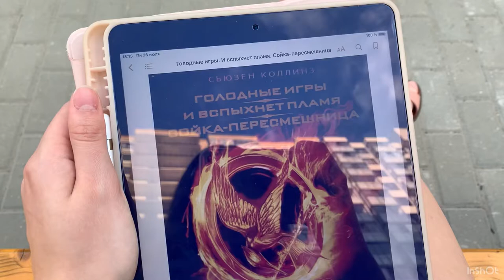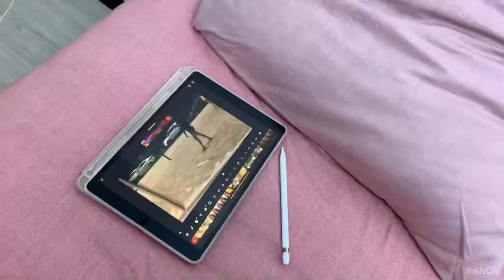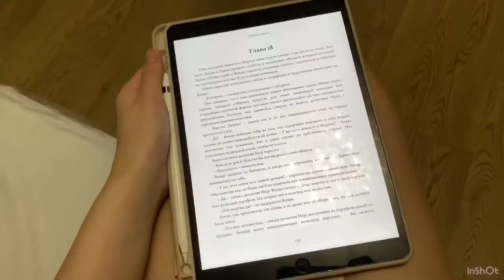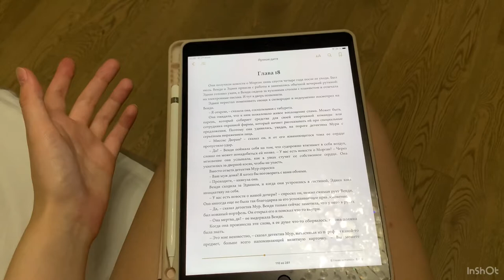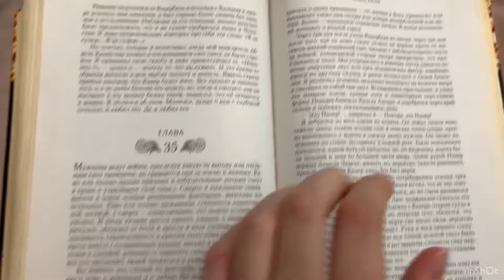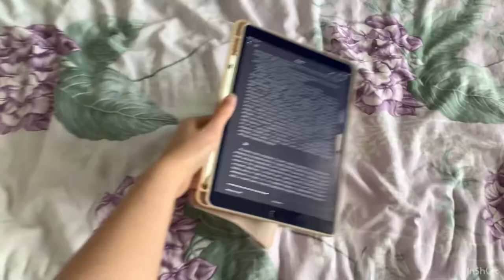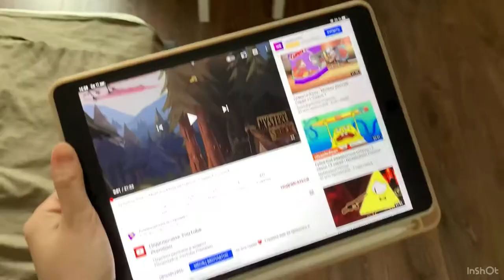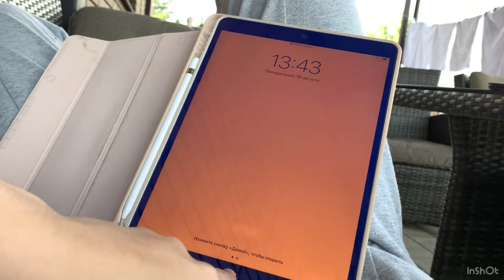VLOG: как я заразилась COVID-19?😷 Карантин, аквапарк и книги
Моя неудачная поездка в Москву